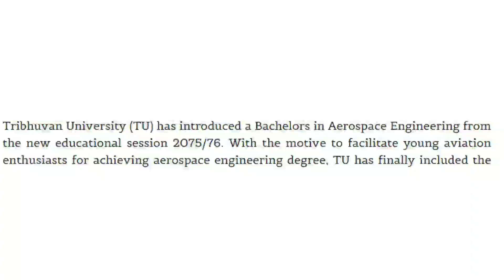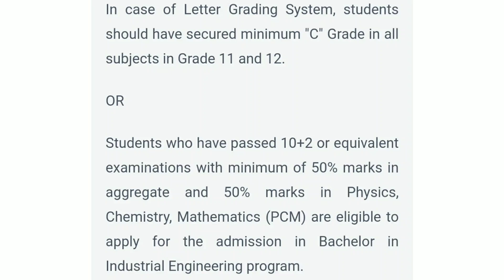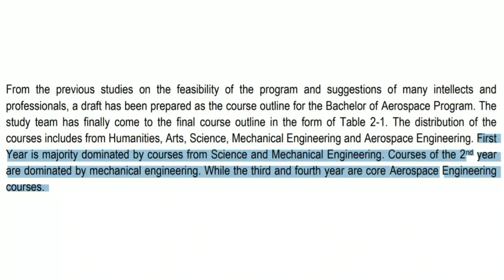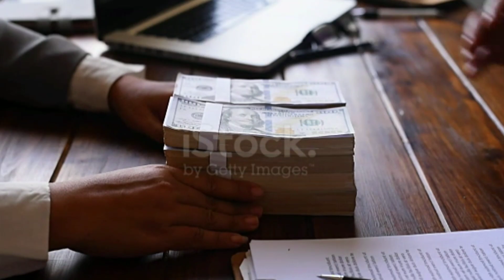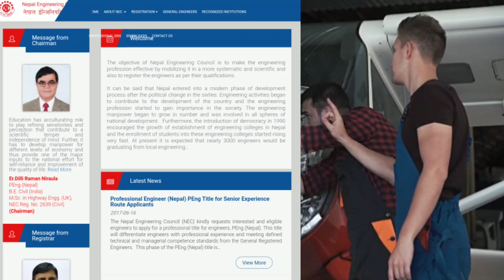How To Be Aerospace Engineer In Nepal || Salary and Career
Hello everyone,
In this video we have discussed about BE Aerospace engineering in Nepal. Hope this video will help you to know about Aerospace engieneering.